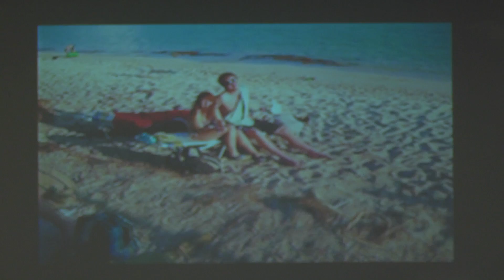Studying endangered species up-close - Conservation Biology at UWE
Taking part in the 2012 fieldtrip to study the ecology of a tropical island near Cuba has given these three UWE students the opportunity to learn field skills for their Environmental Science degrees and also enjoy the experience of a lifetime.